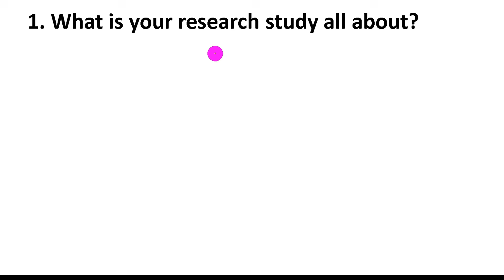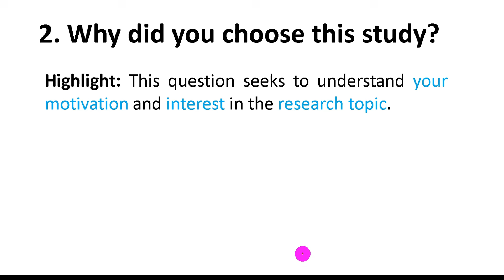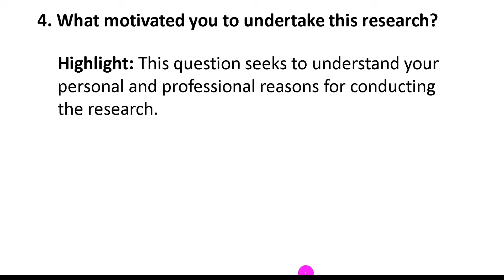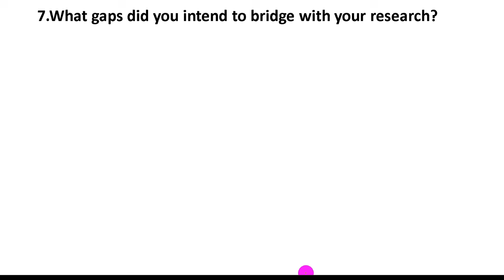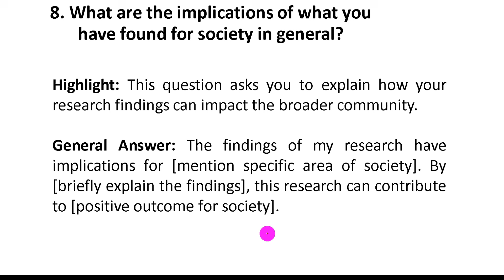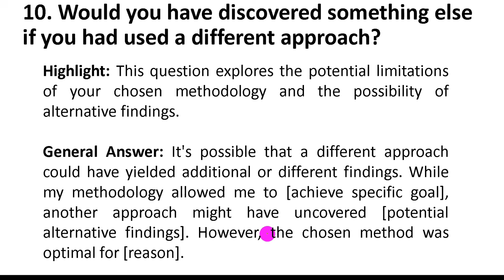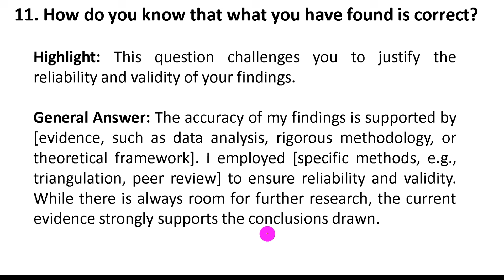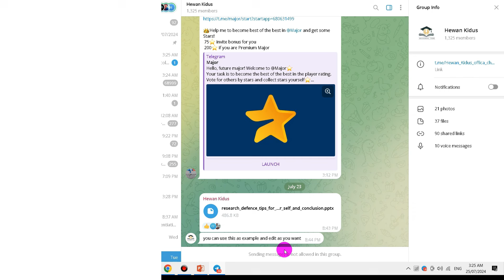15 major and common research defense questions and their answers |15 ዋና ዋና ጥያቄዎች እና መልሶቻቸው| በአማረኛ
15 major and common research defense questions and their answers |15 ዋና ዋና ጥያቄዎች እና መልሶቻቸው| በአማረኛ